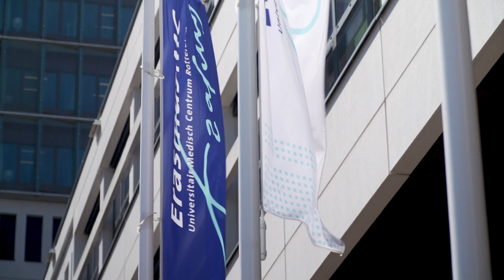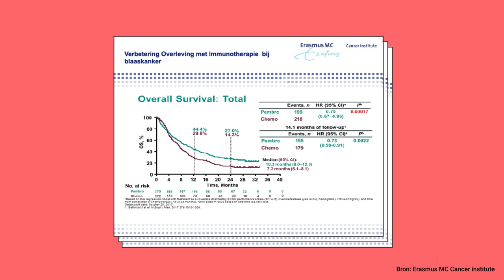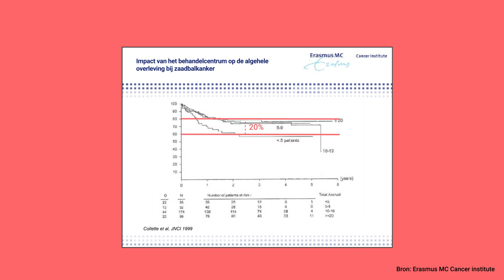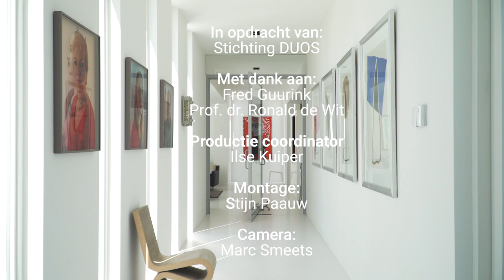Fred Guurink vertelt over de behandeling van zijn prostaatkanker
Video gemaakt in opdracht van de stichting DUOS met medewerking van Prof. dr. Ronald de Wit, internist-oncoloog Erasmus MC.